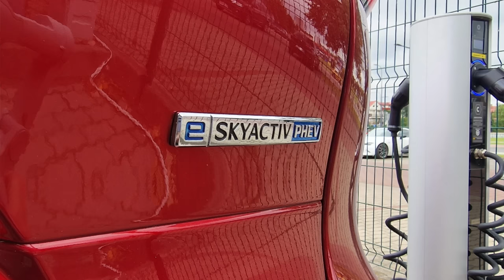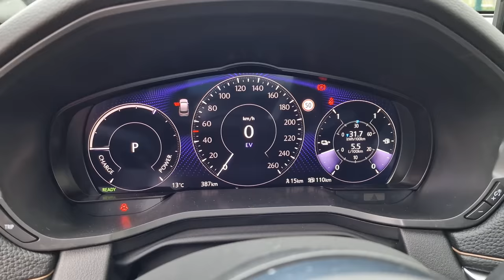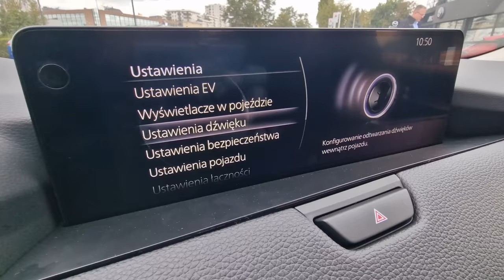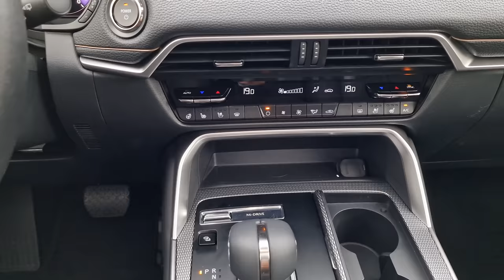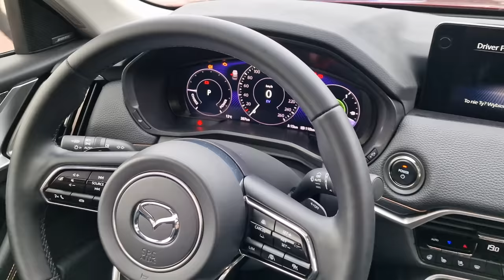Mazda CX-60 327 KM | Nareszcie jesteś!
Bohater odcinka: Mazda CX-60 2.5 PHEV 327 KM

Na wstępie - to nie jest test :) To pierwsze spotkanie z CX-60, podczas którego spróbowałem dowiedzieć się o niej najwięcej u źródła.
Za źródło posłużył mi kumpel z warszawskiego salonu Mazda Bołtowicz- Michał Marczewski.
Jaki obraz CX-60 wyłania się z naszej rozmowy?
Czy najnowsze dziecko japońskiego producenta ma szanse zagrozić Volvo XC60, Audi Q5 i Mercedesowi GLC?